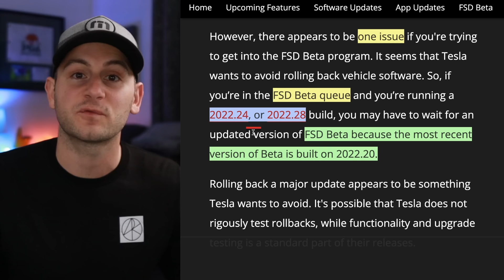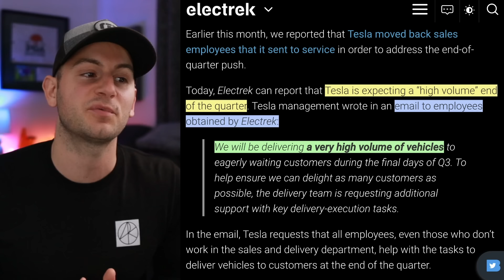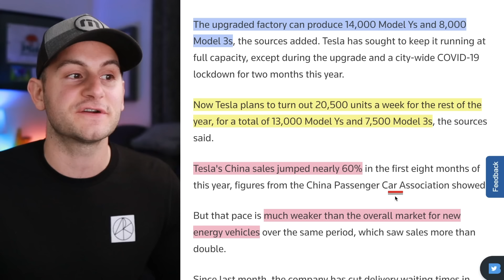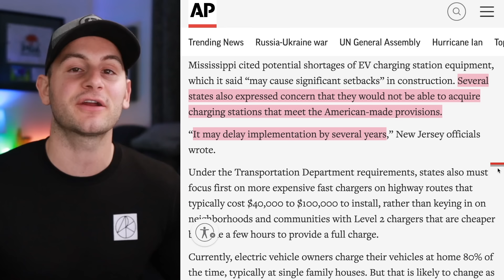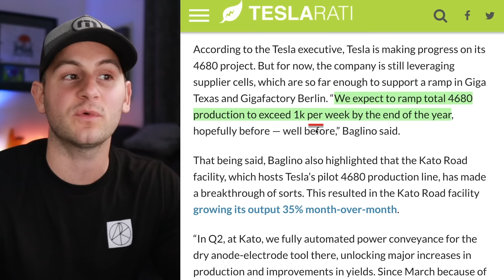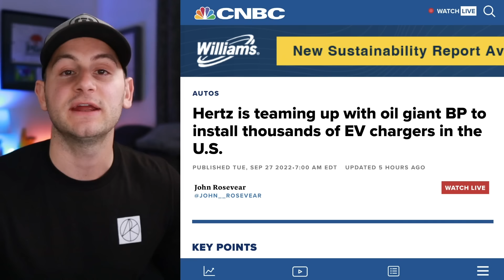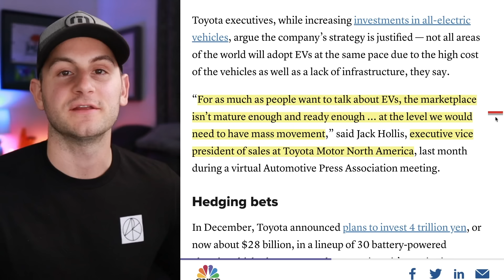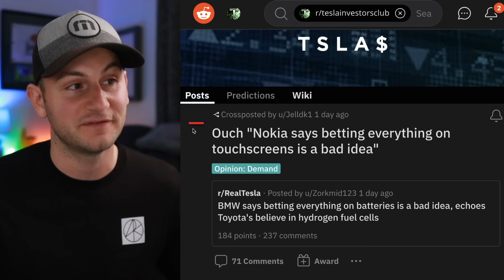Tesla 4680 Production Update / Shanghai Limiting Capacity / Tesla's Fastest Growing Business ⚡️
00:00 - Waiting on FSD Beta?

1:09 - AI Day Teaser Easter Egg?

2:44 - Q3 Delivery Push Email

4:24 - Shanghai Limiting Capacity

6:25 - DOT Approves 50 States

7:59 - Tesla's Fastest Growing Vertical

9:00 - TSLAQ Confirmed?

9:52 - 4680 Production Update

12:39 - Hertz and BP Pulse

13:25 - Toyota: Too Funny

14:50 - PowerCo and Umicore

15:42 - Tesla Hiring App Devs

15:56 - ARK's VC Fund

16:41 - Satellite Image of Giga Austin